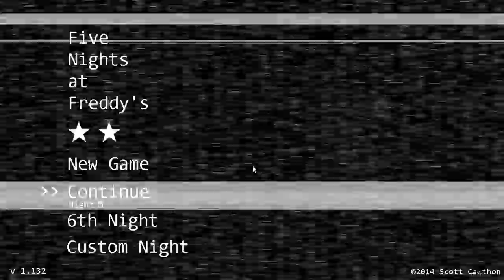Five Nights at Freddy's (No Commentary) Part 8